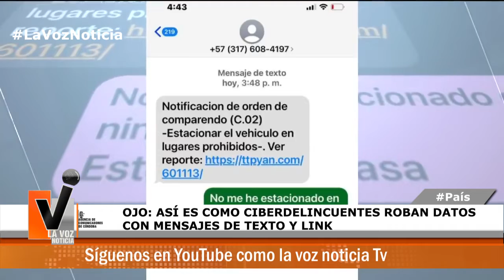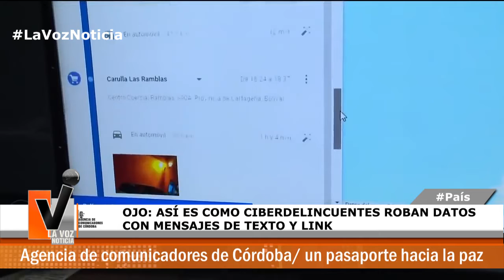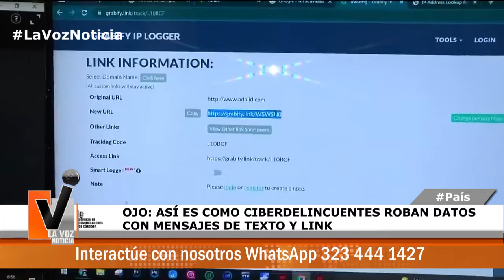OJO ASÍ ES COMO CIBERDELINCUENTES ROBAN DATOS CON MENSAJES DE TEXTO Y LINK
𝗔𝗧𝗘𝗡𝗖𝗜Ó𝗡 - 𝗧𝗘𝗡𝗚𝗔 𝗖𝗨𝗜𝗗𝗔𝗗𝗢